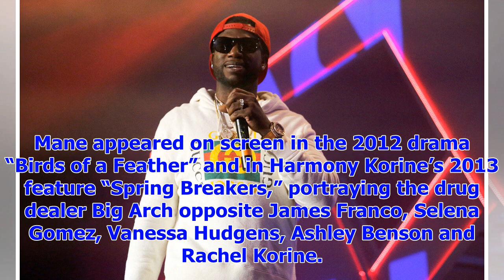[Breaking News]Gucci Mane biopic in the works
Gucci Mane Getty Images Paramount Players and Imagine Entertainment have launched development of a b...